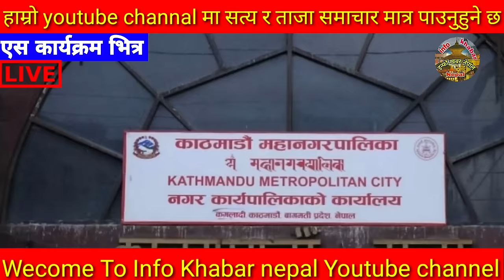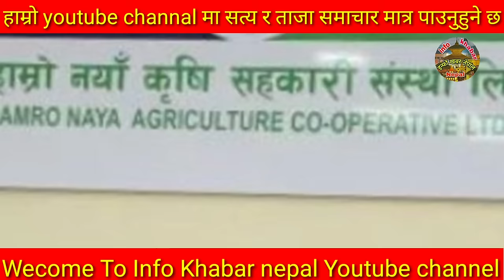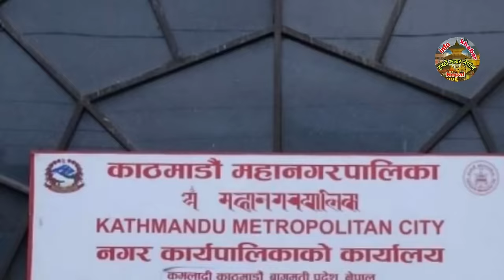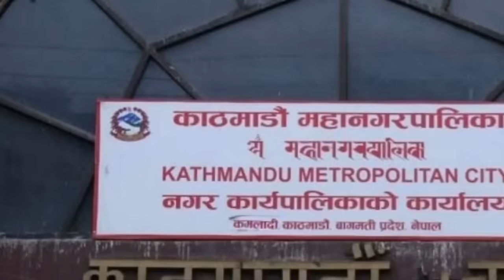Today news 🔴 nepali news | aaja ka mukhya samachar, nepali samachar live | चैत chaitra 30 gate 2080